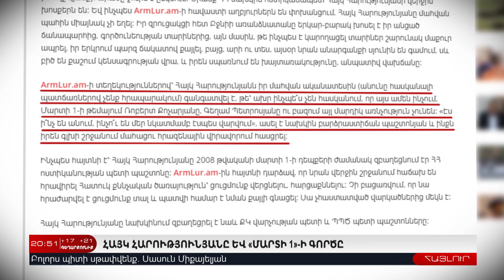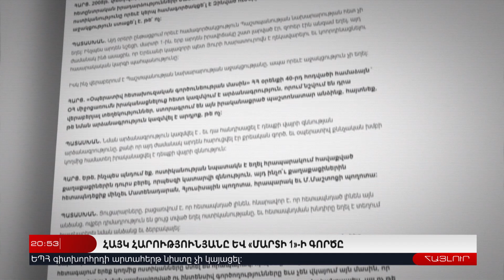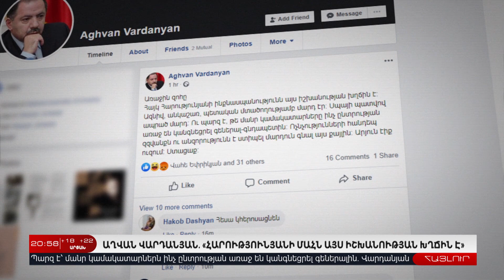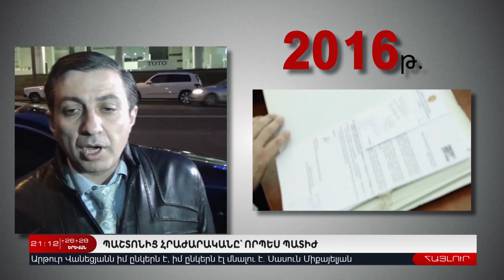24 Սեպտեմբերի | Հայլուր 20.45